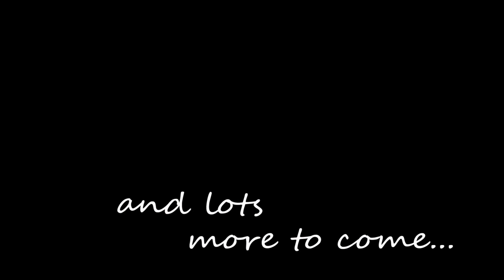John Lau Extended Family Photography Sydney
John Lau Extended Family Photography Sydney, by Valent Lau Photography

A very meaningful extended family session in our Coogee studio. We had 9 people in 3 generations get together for this event! The kids had great fun playing. We created some beautiful artwork that now hangs in their 3 homes.